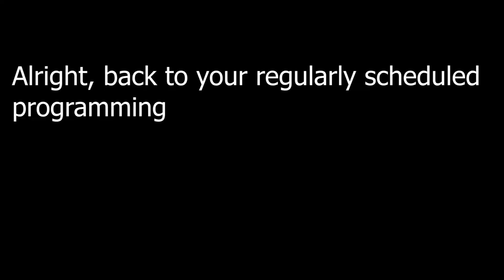D2 Will it PvP? Random Rolled Better Devils - RNG hates me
Song title: Horns (STeLOUSE remix)
Artist: Bryce Fox

other music:
Song title: Crab Rave
Artist: Noisestorm
Released by: Monstercat